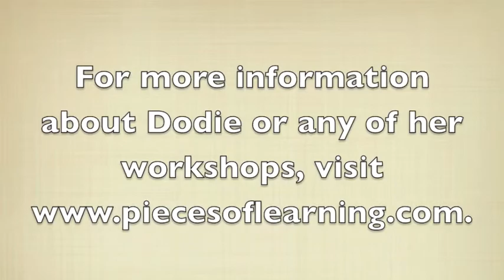Product Criteria Cards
Author and Presenter, Dodie Merritt discusses her product criteria cards.